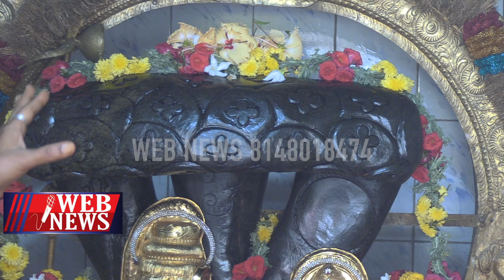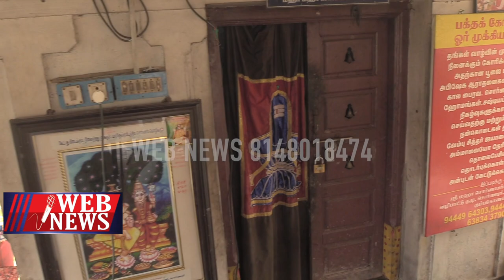கேட்டதைத் தரும் சொர்ண பைரவர் 9444964303 SORNA BAIRAVAR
Sri Sorna Bairavi Sametha Sorna Kala Bairava Temple
Hindu temple in Thiruvisanallurpandarvadai, Tamil Nadu
721, Karkadeswarar Kovil Street Thiruvisanallur, Kumbakonam, Tamil Nadu 612105
ஸ்ரீ சொர்ண பைரவி சமேத சொர்ண கால பைரவர் கோவில்
முகவரி: 721, கார்கடேஸ்வரர் கோவில் தெரு திருவிசநல்லூர் , கும்பகோணம் , தமிழ் நாடு 612105